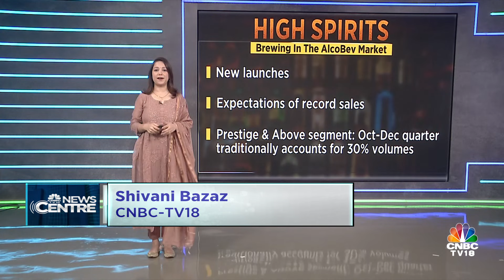Maharashtra Assembly Election Nomination Filing Deadline Ends Today | Newscentre | CNBC TV18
The nomination filing deadline for the Maharashtra assembly election officially comes to an end this evening. However, the suspense over seat sharing across both camps continue.

Maruti Q2 misses street estimates, Hyatt India MD says hotels are receving very good demand & alcohol beverage cos in high spirts this festive season

n18oc_business